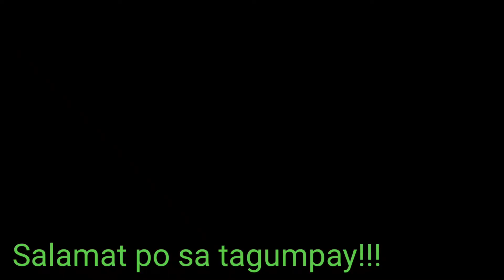First time at skyway metro manila/ nakakatuwa at nakakaignorante/ ha ha ha!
hindi alam Ang ginagawa ngunit salamat nagtatagumpay pa Rin...